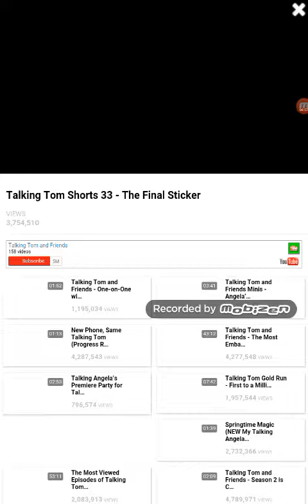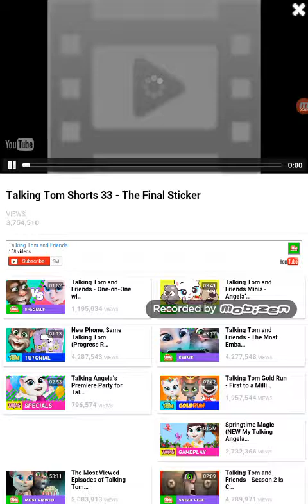(8th Bday Speiceal) My Talking Tom Episode 1 ITS MY BIRTHDAY!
Hi It's Chloe Here! I hope u enjoy this VIDEO